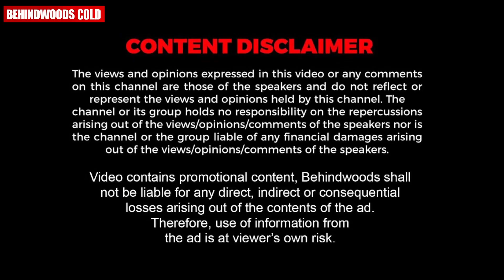പുട്ട് കുറ്റിയിൽ ആദ്യം ഇടുക 'ചിരട്ട' !!🤣🤣 | Veena Vs Anumol Cooking